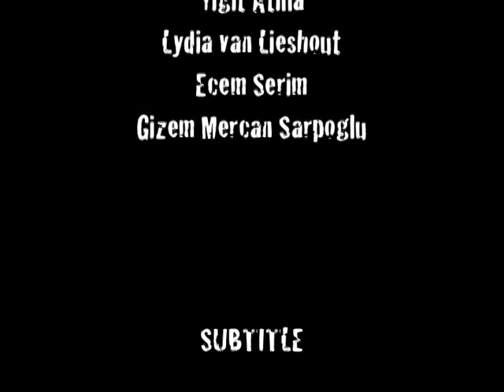Derbi (Documentary)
(Documentary of The Turkish Football Rivalry)

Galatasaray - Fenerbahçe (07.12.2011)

Bahcesehir University / Film-Tv 3.

by; Yiğit Atilla, Mercan Sarpoglu, Ecem Serim, Lydia van Lieshout